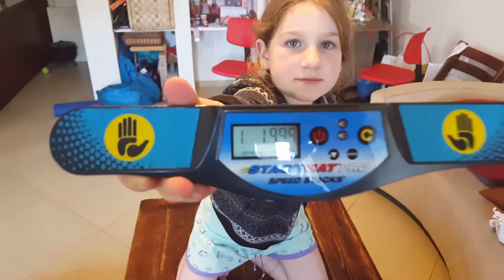משימת חודש לבי''ס מרץ 2017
משימה נושאת פרסים פרטים באתר